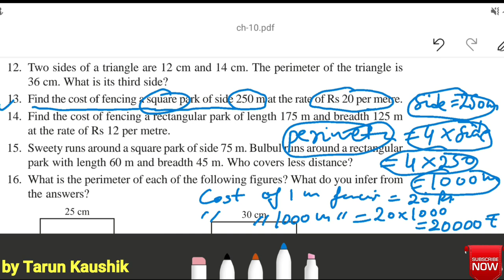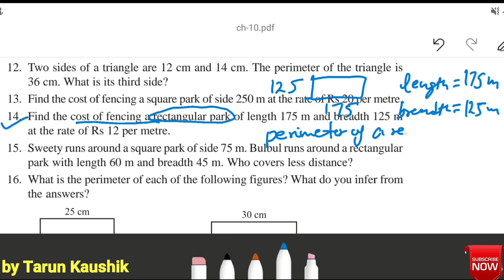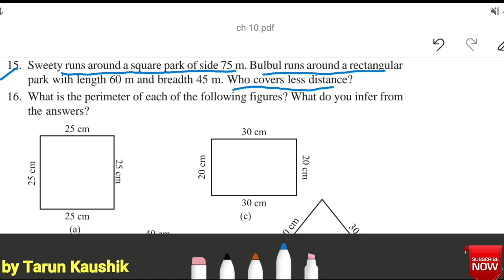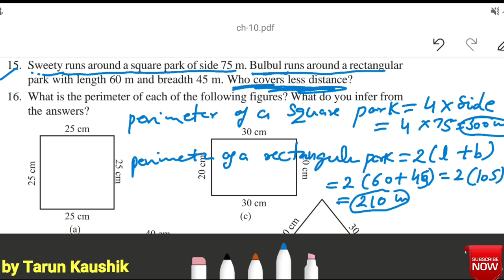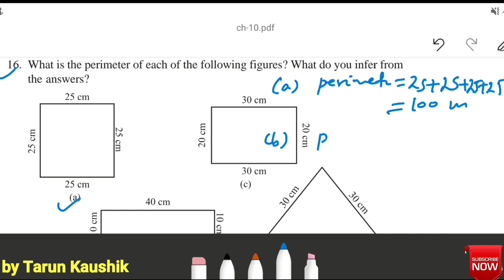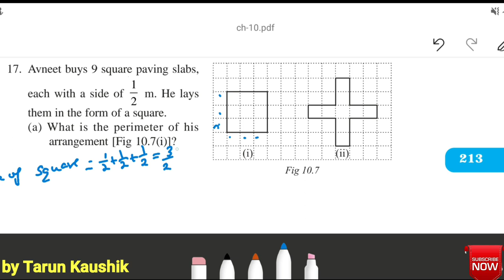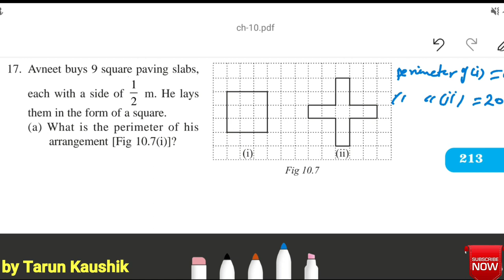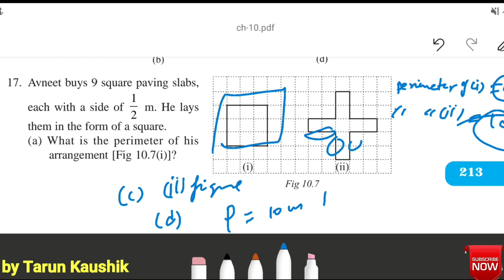Class 6 Maths Chapter 10 Mensuration | Part 3 |Ncert Class 6 Maths Solution | Whiteboard | Tarun